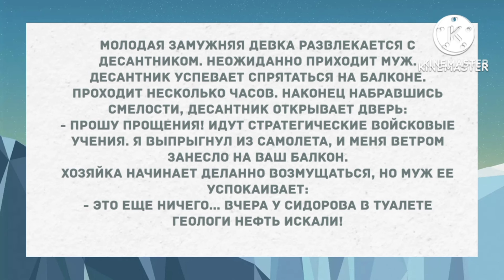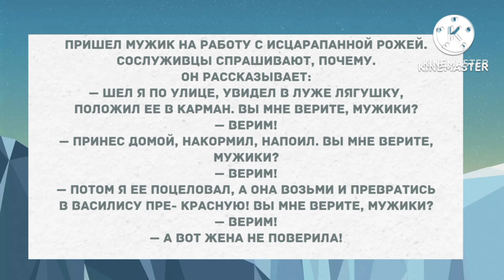Молодая замужняя дама развлекается с десантником. Смех! Юмор! Позитив!